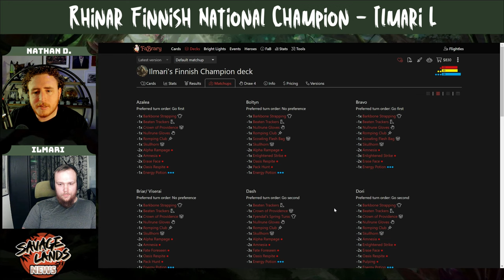Finland National Champion Ilmari Lahtinen - Rhinar Deck Tech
WE HAVE ANOTHER NATIONAL CHAMPION RHINAR PLAYER!!! Ilmari is an exceptional player and an amazing human. Let's dive into his brain and rhinar list!